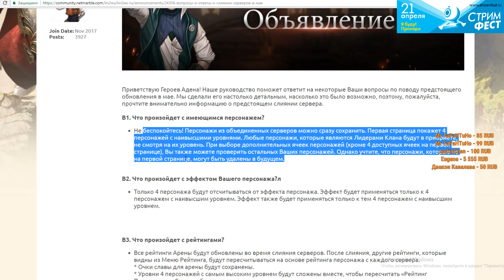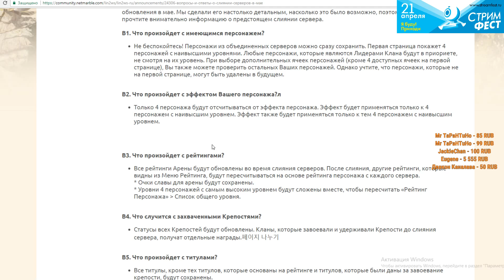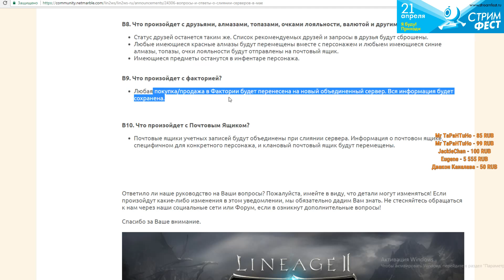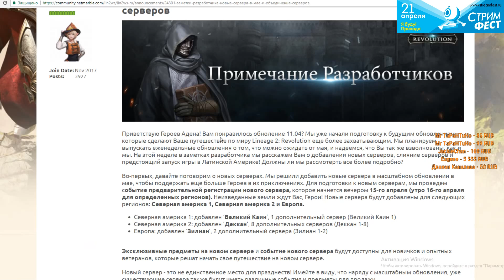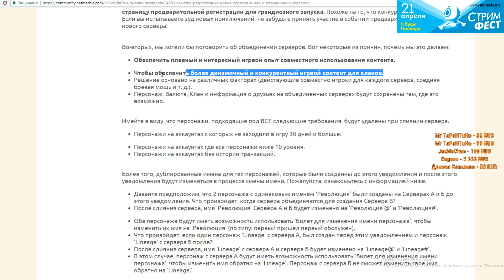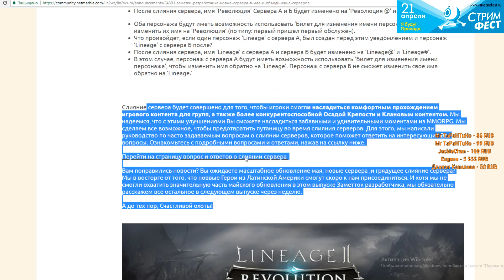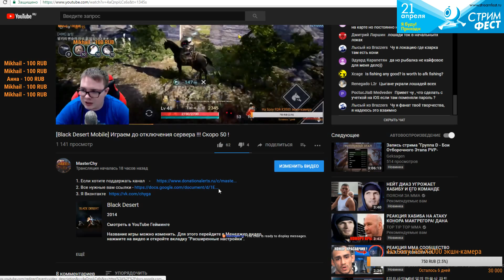[Lineage 2 Revolution] О слиянии серверов. Патч 180-260.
2. Все нужные вам ссылки
5. Если хотите смотреть на твиче
6. Моя группа с анонсами стримов вконтакте
7. Играть в Lineage II Revolution на ПК
8. Ссылка на наш дискорд